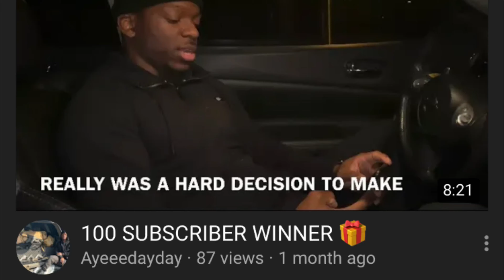Push up & Core workout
Snap: Ayeeedayday
Twitter; Ayeeedayday